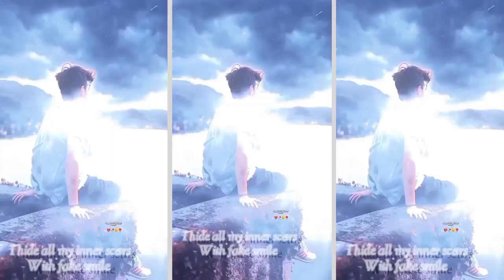sad song xml😭😳❣️| alightmotion xml sad song trend xml 11 bangoli sad song xml|black screen status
sad xml 😓😓| presetff xml presetalightmotion alightmotion xmlediting sad song trend xml 11SAPNE

mood status
4k full screen status marathi song
4k full screen status new song
4k full screen status night
4k full screen status old song
4k full screen status
love status 4k full screen
New 3D Status
New All 3D Status
New 3D Status WhatsApp
New 3D Status WhatsApp Lyrics
New WhatsApp Status Song
New WhatsApp love Status Song
New 4k Status
New All 4k Status
New 4k WhatsApp Status
New 4k WhatsApp Status Song
New All Status
New All WhatsApp Status
New All WhatsApp Status Song
New All WhatsApp Status Lyrics
New All Glow Screen Status
New WhatsApp Glow Screen Status
New Glow Screen Lyrics Status
New All Glow Screen Status Lyrics
New WhatsApp Status Black Screen Lyrics
New All Glow Screen Lyrics Status
New Lyrics Status Black Screen
New Music Status
New Music All Status
New Music Status Love
New Music  Sed Love Status
New All Sed Song
New All Sed Love Song
New WhatsApp Status Sed Song
New All WhatsApp Status Sed Love Song
New WhatsApp Status Glow Screen Lyrics
Music Status
Music All Status
Music Status Love
Music  Sed Love Status
All Sed Song
All Sed Love Song
WhatsApp Status Sed Song
All WhatsApp Status Sed Love Song

|   [𝗣𝗥𝗘𝗦𝗘𝗧 𝗕𝗬 @Harsh ff Editor  ]
🧲 --- 𝔼𝔻𝕀𝕋𝕊 𝔸ℙ𝕂
🔸𝐀𝐋𝐈𝐆𝐇𝐓 𝐌𝐎𝐓𝐈𝐎𝐍
🔸𝐊𝐈𝐍𝐄 𝐌𝐀𝐒𝐓𝐄𝐑
🔸𝐏𝐈𝐂𝐒𝐀𝐑𝐓
🔸𝐂𝐀𝐏 𝐂𝐔𝐓
🔸𝐏𝐒 𝐂𝐂

 ‼️HARSH FF EDITOR‼️
📱𝐃𝐄𝐕𝐈𝐂𝐄 INFNIX NOTE 10 [6/128]

⛔𝙸𝙽𝙶𝙾𝚁𝙴 𝙺𝙴𝚈𝚆𝙾𝚁𝙳𝚂⛔
Alihgt motion
New xml
Bangladesh xmlSad song trend xml 🥺😔 || sad song xml || new PreSad song xmlSad xml 😓😓| presetff xml presetalightmotion abroken heart XML filesad XML filexml tutorial